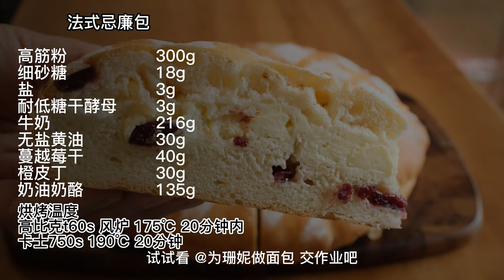[ENG SUB]手揉低糖法式忌廉包，口感松软芝士馅咸香，成本低不愁卖【为珊妮做面包】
「附配方」
法式忌廉包

高筋粉                300g
细砂糖                18g
盐                      3g
耐低糖干酵母       3g
牛奶                   216g
无盐黄油             30g
蔓越莓干             40g
橙皮丁                30g
奶油奶酪             135g
烘烤温度
高比克t60s 风炉 175℃ 20分钟内
卡士750s 190℃ 20分钟

French Cream Bread

Gluten Flour 300g
Caster Sugar 18g
Salt 3g
Low sugar resistant dry yeast 3g
Milk 216g
Unsalted butter 30g
Dried cranberries 40g
Diced Orange Peel 30g
Cream Cheese 135g
Baking temperature
Kopeck t60s air oven 175℃ within 20 minutes
Kashi 750s 190℃ 20mins